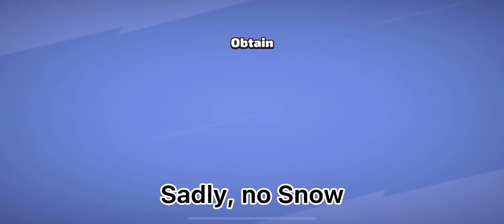Smash Pass Rewards….Luck is kinda ok….